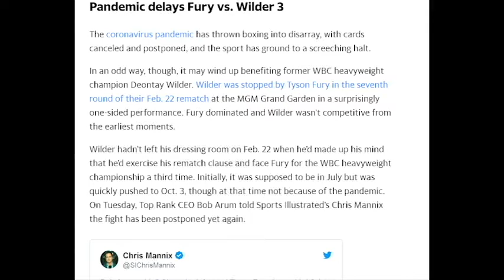Wilder vs Fury POSTPONED! BOB ARUM says FURY will fight another fighter! Wilder follows lead!